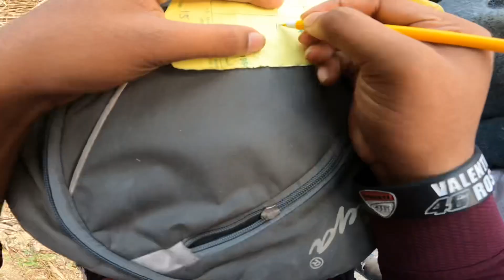Firse Kia Hota Crash 😵 | Almost Killed 🤦🏼‍♂️ | Kabhi ESA Mat Hona